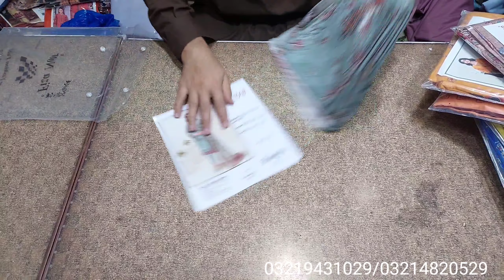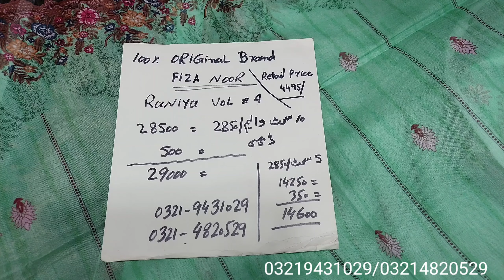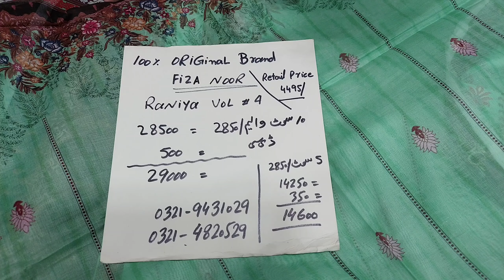💯 Original Brand | Fiza Noor | Ranyia volume 4 | Front Embroidery fine quality voile Dupatta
Asif cloth house tariqabad Street no 8/9
faisalabad
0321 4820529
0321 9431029